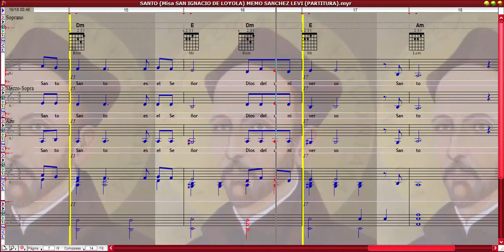SANTO (Misa SAN IGNACIO DE LOYOLA) MEMO SANCHEZ LEVI (PARTITURA)